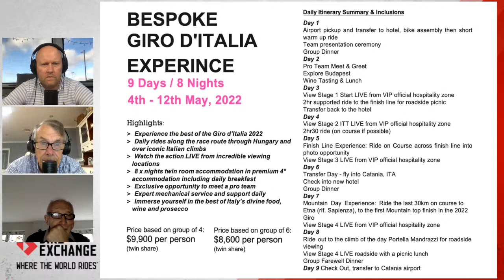Sarah Gigante is back and joins us live!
We chat with Australian cyclist Sarah Gigante as she prepares for her first race back since the Olympics at the Tour of Gippsland.  Sarah was struck down with myopericarditis after suffering severe chest pains in August.  We also wrap all the breaking news in the world of cycling with Phil Liggett live from the UK.